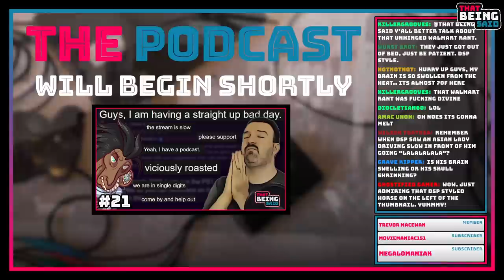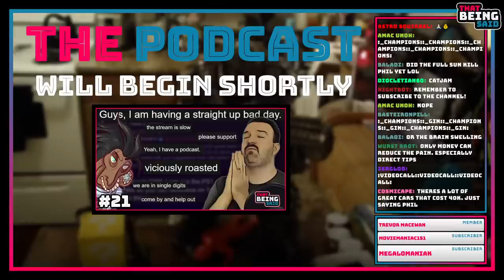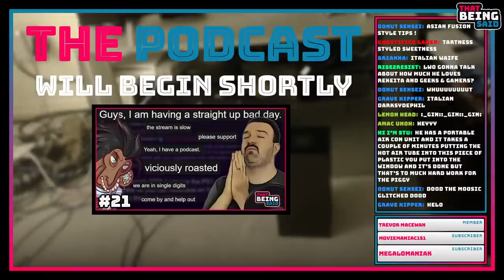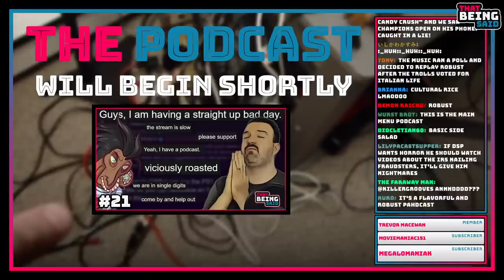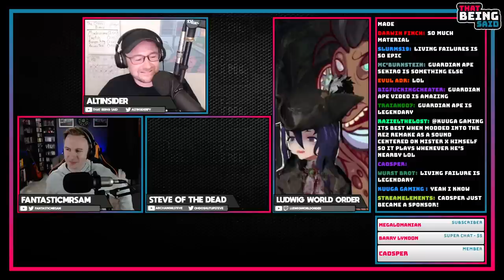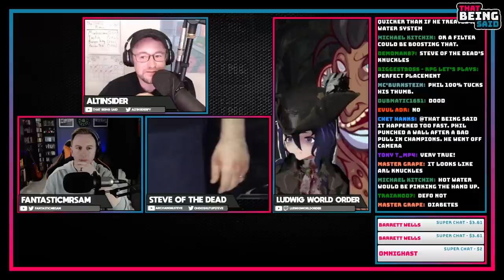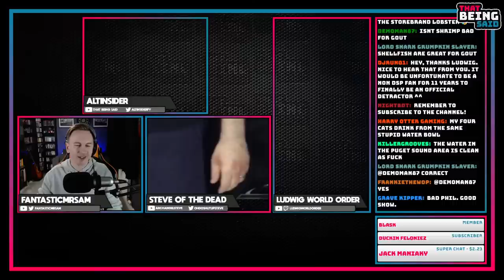That Being Said #21 - We Have A Podcast w/ Ludwig World Order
0:00 Music
8:23 Podcast Begins